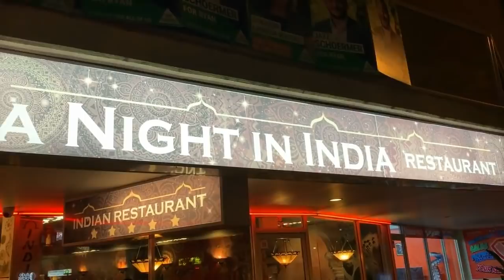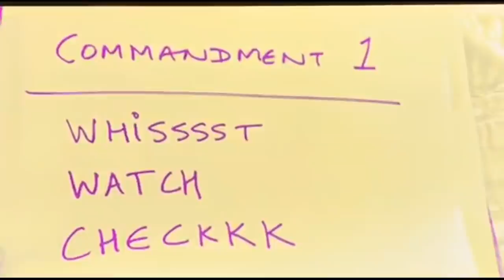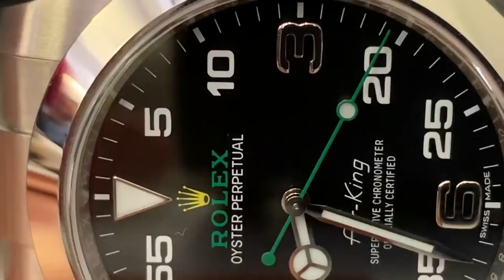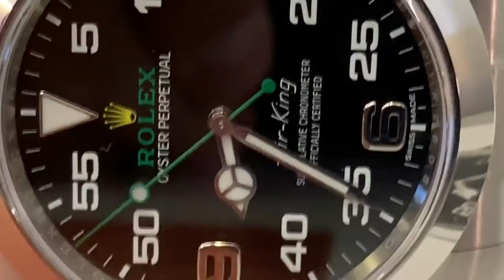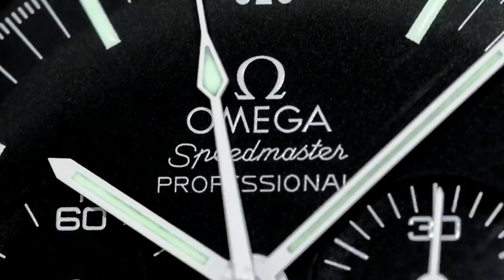ARCHIE UNEMPLOYED: [vlogs] A Royal Announcement fight for a Pontiff